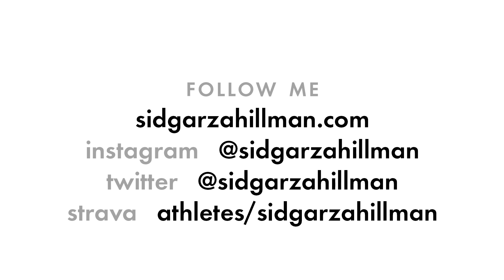HOW WE CREATE OURSELVES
Either we create who we are in the world or the world creates us...Also big unicycle finish, so watch til the end. It's a cliff hanger.